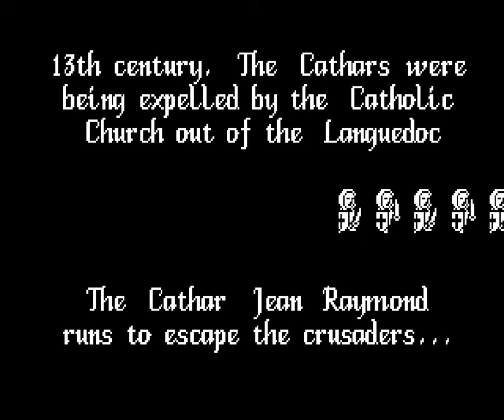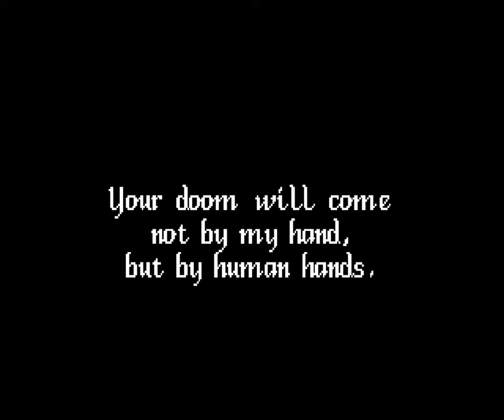L'Abbaye des Morts [Longplay]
What do you think of this L'Abbaye des Morts longplay for the Commodore 64?

Developed by: Double Sided Games
Published by: Double Sided Games
Played by: Gremolin